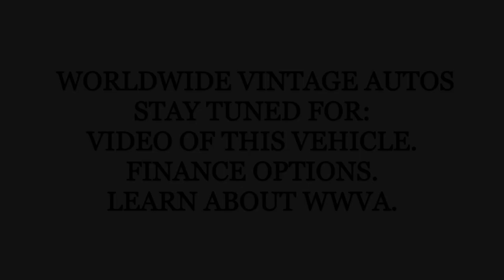1966 CHEVROLET EL CAMINO